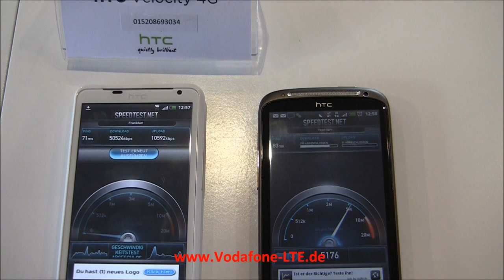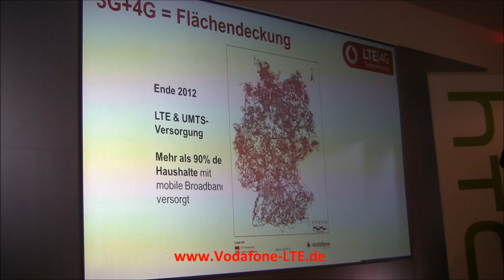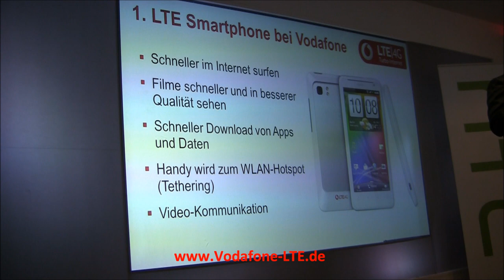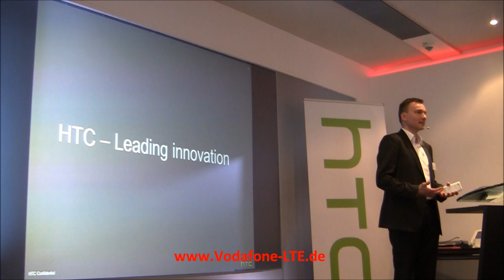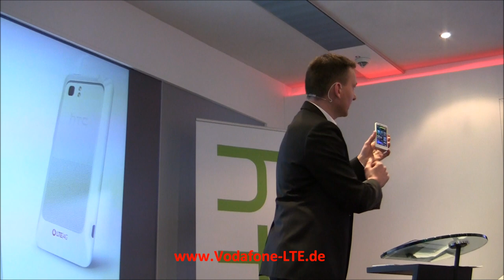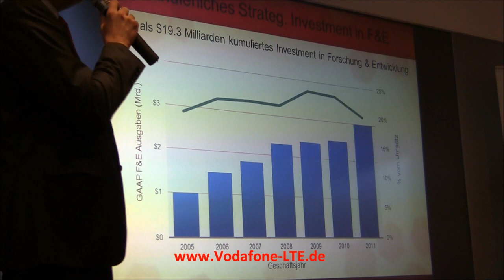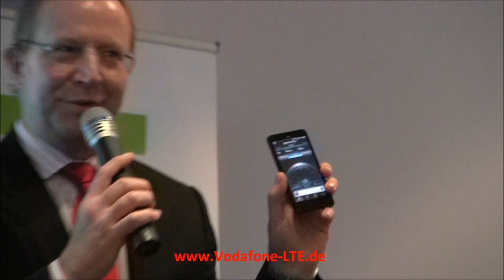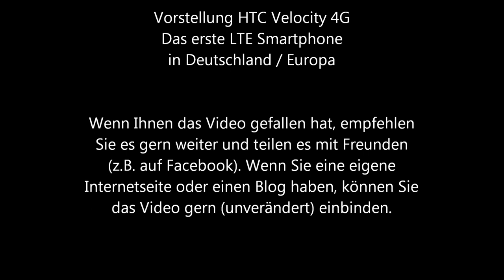Erstes LTE Smartphone in Deutschland / Europa bei Vodafone: HTC Velocity 4G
Das HTC Velocity 4G ist das erste LTE Smartphone in Deutschland und Europa und wird ab März 2012 (nur in Düsseldorf) bzw. April 2012 (bundesweit) von Vodafone Angeboten. Es handelt sich um ein LTE Smartphone bzw. 4G Smartphone mit besonders schneller Datenübertragung, welches aber auch abwärts kompatibel mit 3G (UMTS / HSPA) und 2G ist. Das HTC Velocity vereinigt also hohe Internetgeschwindigkeit und ein großes brilliantes Display sowie einen schnellen Prozessor. Weitere Details, Meldungen und Videos zum HTC Velocity finden Sie